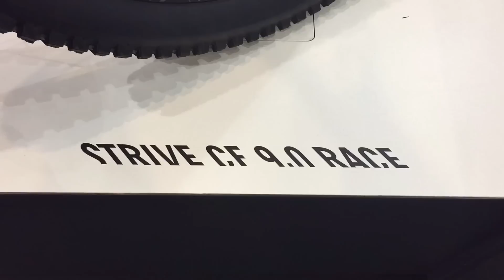CANYON STRIVE CF 9.0 RACE 2016